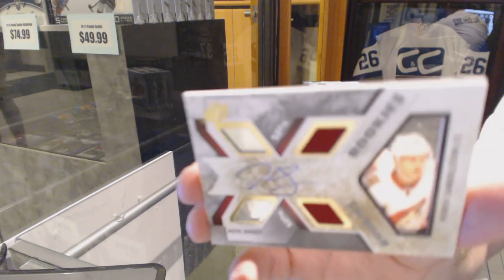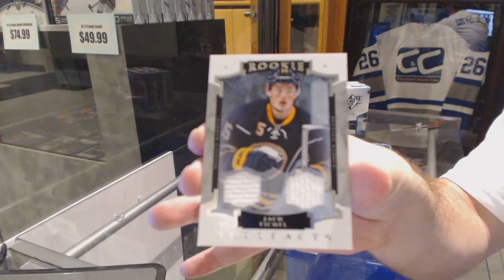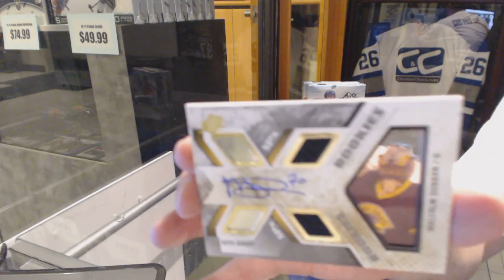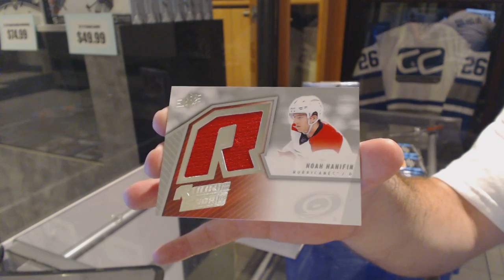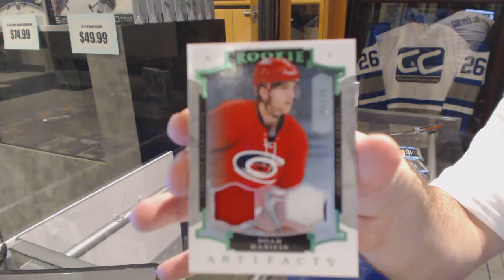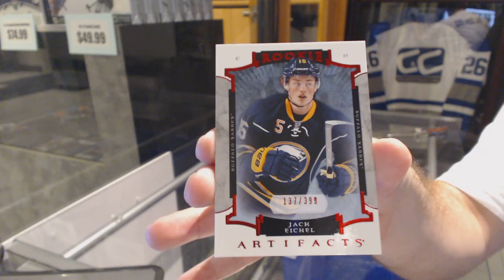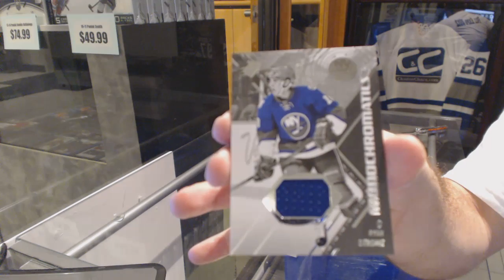15-16 Upper Deck SPx Hockey 4 Box Break - C&C GB #6299